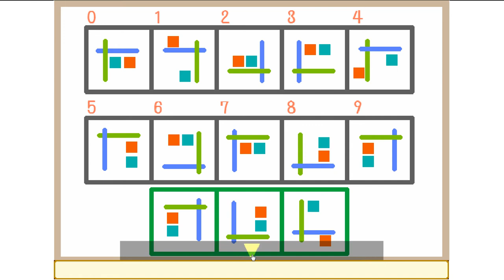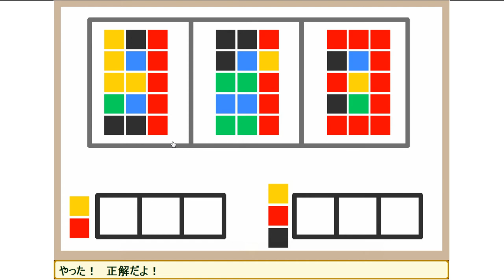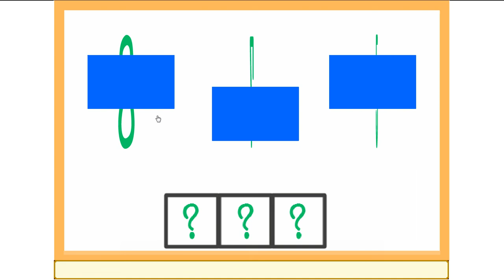Kamo Escape - Eko Friendly 5 Walkthrough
A quick walkthrough for the free online flash game Kamo Escape - Eko Friendly 5.